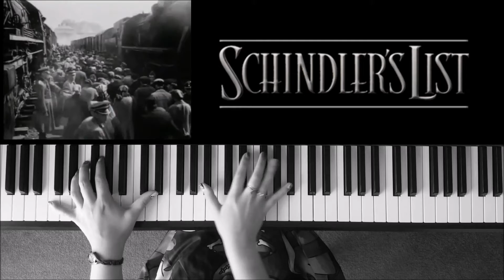Main Theme - Schindler's List || PIANO COVER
This is my piano cover of the main theme from Schindler's List, composed by John Williams.

or here!

Listen to me on Spotify, Amazon Music, Apple Music and all other music streaming platforms! Just search "Natalya Plays Piano"!

I have an Amazon store front! This is where you can find all my film and edit essentials, recommendations, sheet music and more! Check it out here!

If you enjoy my content, please consider supporting this channel for just $1 a month or make a one-off donation! If you'd like to buy me a coffee or donate towards better recording equipment, sheet music or buy me more free time I can use on creating content - sign up here! 😘

Natalya.Plays.Piano
*Vero*